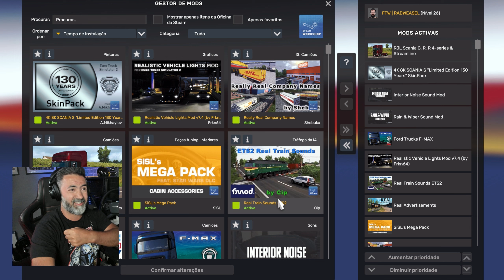VIAGEM de 800km até VALENCIA no MOZA TSW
- Acesso atecipado a TODOS os vídeos
- Discord Exclusivo
- 3x mais pontos na loja
- Chat sem modo lento
- Emotes
- Badges

*ao comprares por este link estás a ajudar o canal

- Compra os teus jogos na ENEBA!
- Gift Cards ao melhor preço na ENEBA!
- Jogos de Corrida na ENEBA!

20€ Grátis no teu Registo e Bónus de 100% até 50€ de depósito!

NEXT LEVEL RACING
Compra de forma cómoda e segura na AMAZON